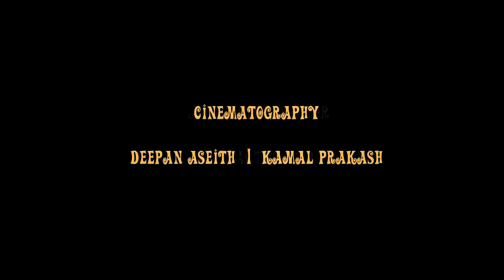EUPRAXIA DA!! - EUPRAXIA 2012 MAIN VIDEO PRESENTATION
A Commercial Video done for Eupraxia 2012 - SSN EEE National Level Technical Symposium.

Direction | Cinematography | Editing - Kamal Prakash
Associate Director - M.S.Karthikeyan
Cinematography - Deepan Aseith
Asst. Editing - AJ Kumar